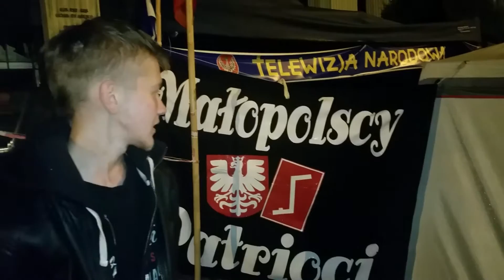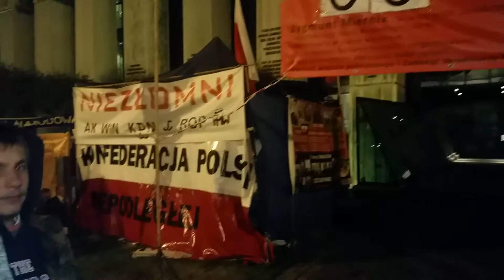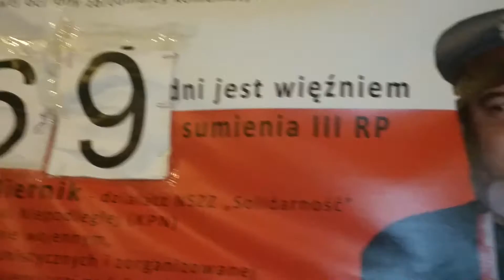MAŁOPOLSCY PATRIOCI Z KRAKOWA WSPIERAJĄ PROTEST POD SĄDEM NAJWYŻSZYM W WARSZAWIE (2)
09 X 2016 - Malopolscy Patrioci wsparli protest pod Sądem Najwyższym w Warszawie. Damian Bieńko, lider NWP składa podziękowania za postawę obywatelską kolegów narodowców z Krakowa.

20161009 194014